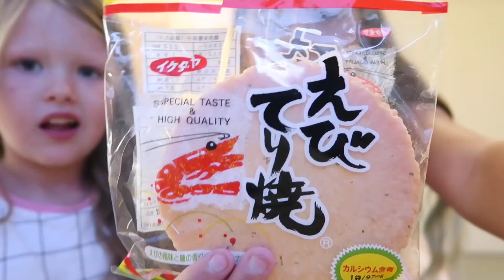BRITISH KIDS TRY SINGAPOREAN FOOD FOR THE FIRST TIME!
So I went shopping in Singapore for some Singaporean goodies to try with my sister! Check out what we bought and our HILARIOUS reactions too!

THANK YOU to every single one of you for being supportive and watching our channel, it is appreciated more than you'll ever know!